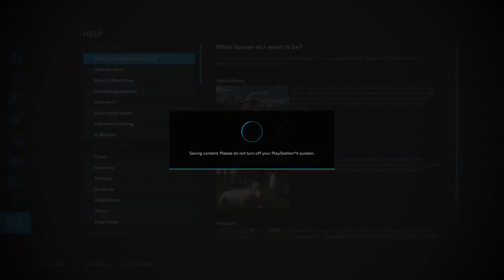Farming Simulator 22 Trucks